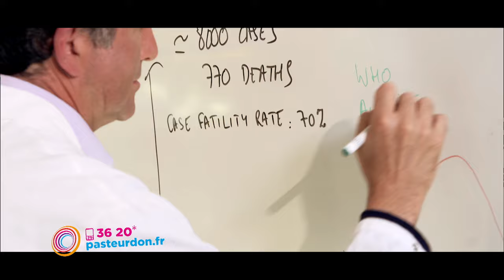Les maladies émergentes - BFM TV - Ruth Elkrief - Arnaud Fontanet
Le Pasteurdon 2015, c'est :

- 4 jours de mobilisation, du 8 au 11 octobre 2015
- Une marraine généreuse et spontanée : Alexandra Lamy
- Un partenariat exclusif : 20 chaînes de la TNT et 13 radios, réunies pour l’Institut Pasteur
- Un numéro de téléphone pour faire un don : 36 20 (dire « Pasteur »)